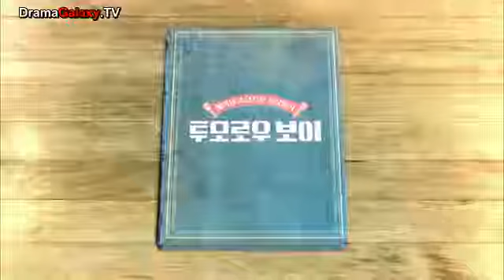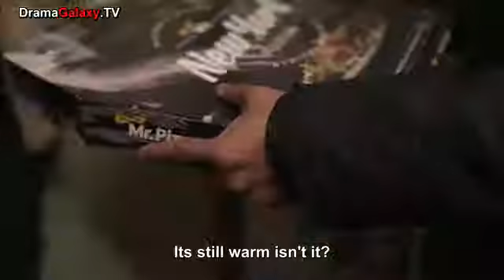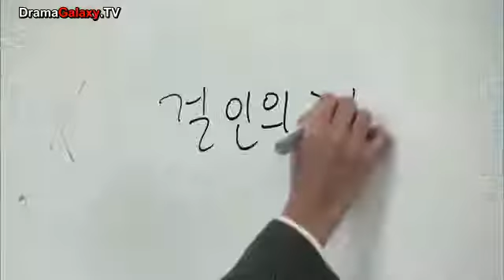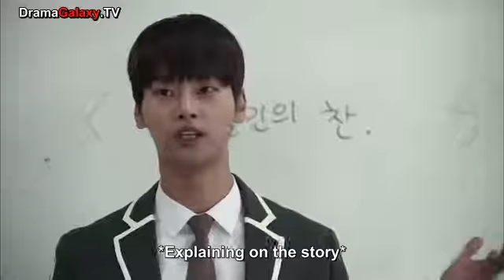💗 Tomorrow Boy Episode 1part 1 Eng sub Full..Enjoy the Drama..DGT..💗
1 sep 2019
💗💗Tomorrow boy💗💗